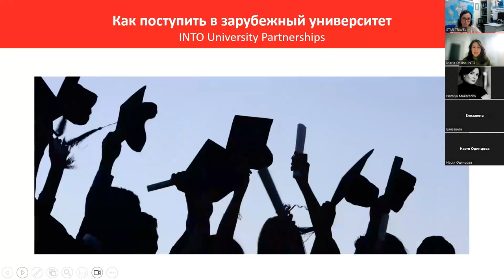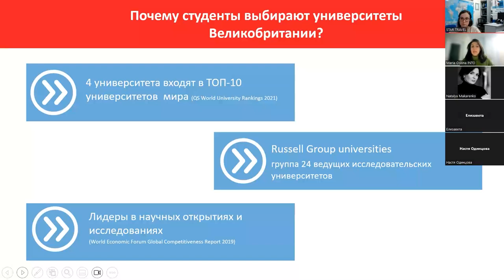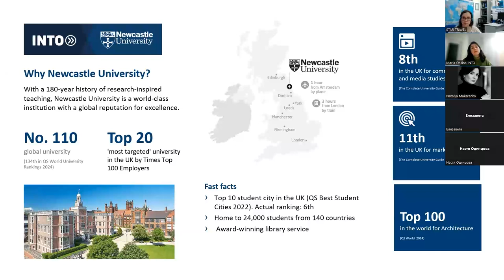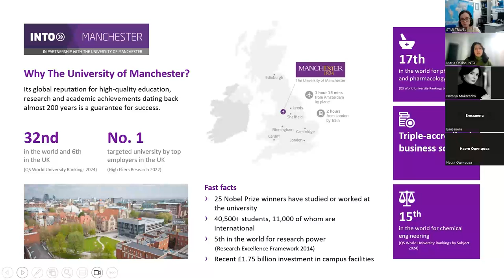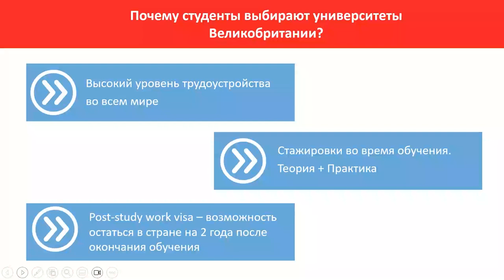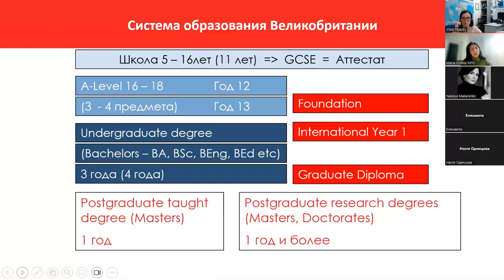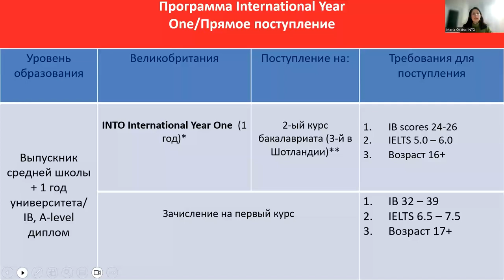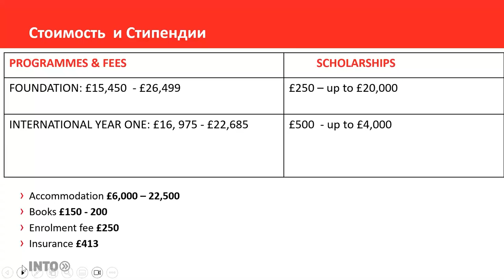Образование в Великобритании - стрим с экспертом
Встреча для родителей и студентов последних 2 лет школьного образования (часть 1).
Основные темы:
- Преимущества и особенности обучения в университетах США и Великобритании. Какой диплом выбрать?
- Стажировки и трудоустройство выпускников
- Список документов для поступления
- Какие нюансы необходимо учесть: сроки, особенности оформления документов, стипендии
- О выдаче студенческих виз в США и Великобританию